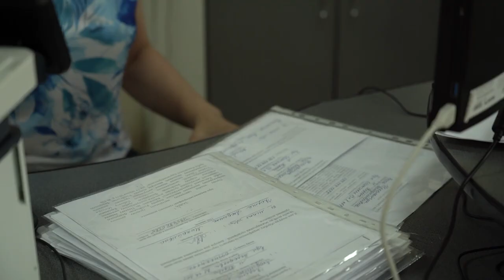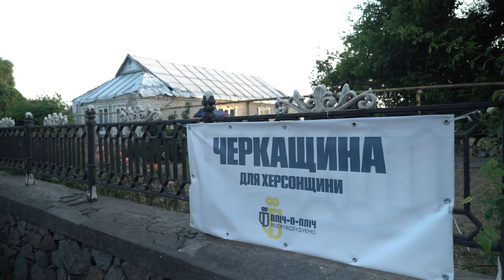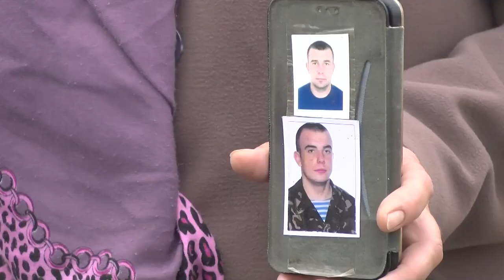Брифінг Олексія Кулеби щодо ситуації в областях, що постраждали від російської військової агресії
Брифінг заступника керівника Офісу Президента Олексія Кулеби щодо ситуації в областях та громадах, що постраждали від російської військової агресії:

- ситуація в прикордонних регіонах Сумщини та Чернігівщини;
- відновлення водопостачання на Донеччині, Дніпропетровщині та Херсонщині;
- ліквідація наслідків підриву російськими окупантами Каховської ГЕС;
- старт ініціативи Президента «Пліч-о-пліч».